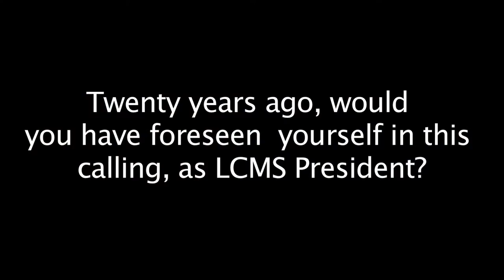Rev. Matthew Harrison discusses "The Calling"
Watch President Matthew Harrison discuss a new book by Concordia Publishing House:

"The Calling:  Live a Life of Significance"
by Dr. Kurt Senske

This book is designed to educate readers on one's vocation and what that means in terms of living out our life in our various and overlapping vocational arenas - family, professional, community, and congregational.  Throughout the book, what the true meaning of "success" is for a Christian is examined to help the reader discover and live out the life that God uniquely created for them.